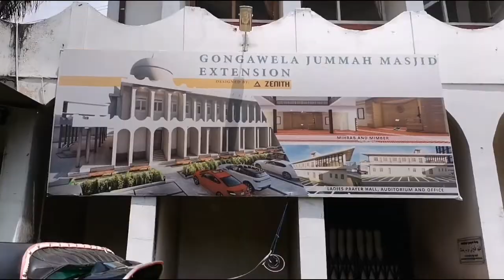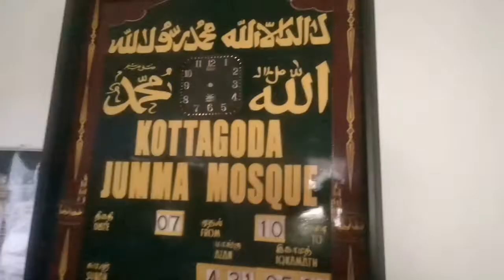Matale to kottagoda vlog kottegoda mosque tamil aabid bruda